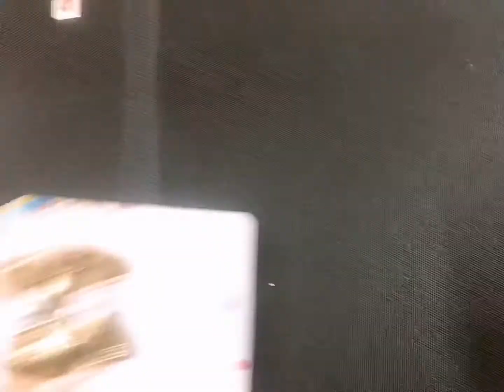Stylish dress designing ideas for girls | 2 years girls dresses | latest spring dress designs 2021